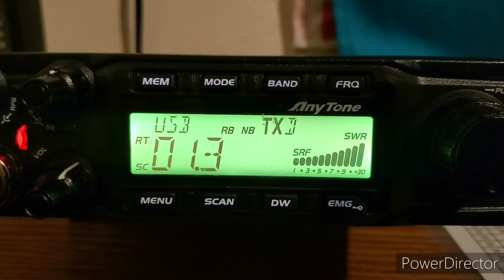671 Skip to My Island of Puerto Rico 3/18/20 This video is in Spanish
A DX today to my island of Puerto Rico happy to talk with somebody over the Julio From  The town Santa Isabel Puerto Rico at Freq.27,465 USB Band E.